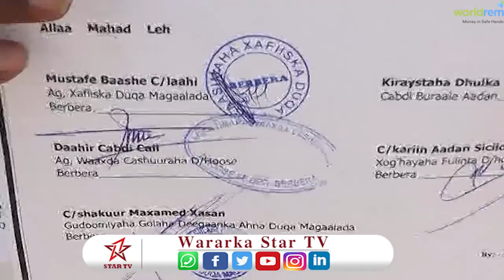Qoys Mayorka Berbera ku eedeeyay inuu dhul ku haysto